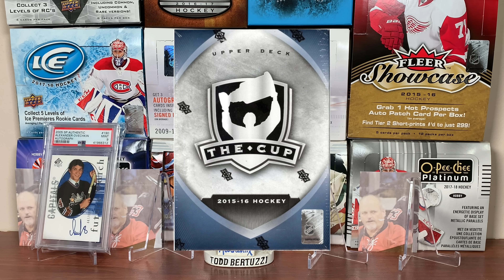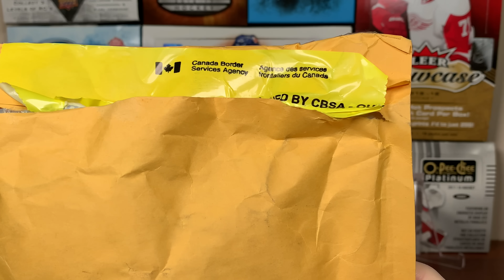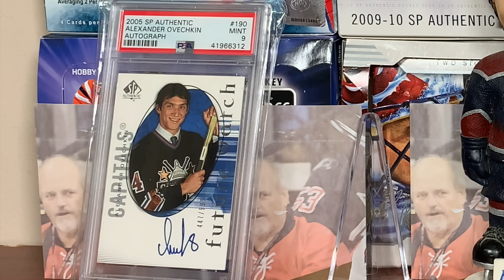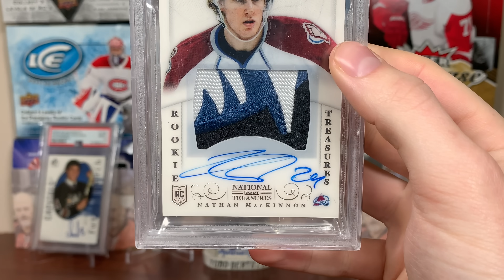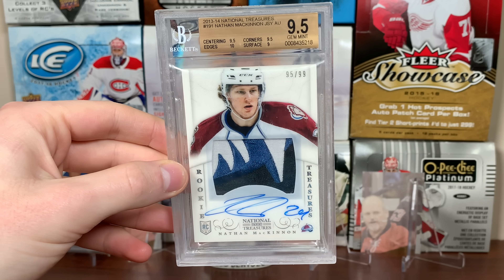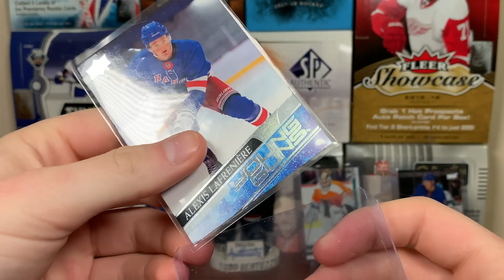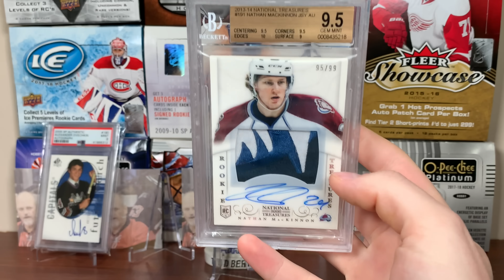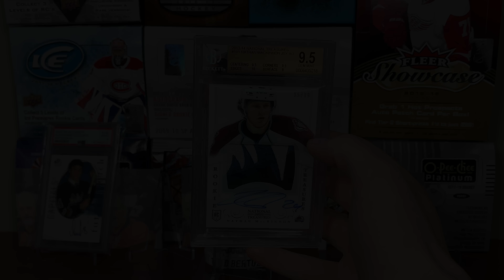The New Biggest Purchase of My Life... That is Questionable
I show my new biggest card purchase that I initially regretted purchasing.

zeeree
Canada